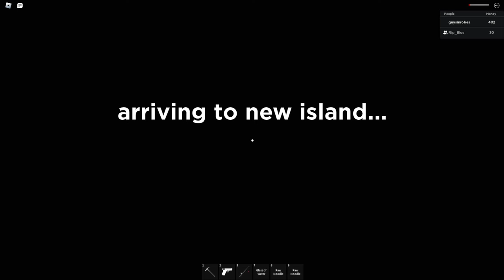WE WANT TO GO HOME! (NO REVIVES ALLOWED - Weird Strict Dad Chapter 3 roblox )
The GuysInRobes Play Weird Strict Dad Chapter 3,  Part 2